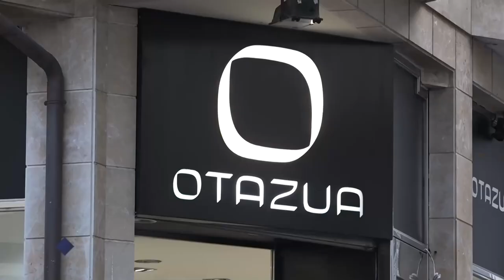OUTLET KALEAN EN MUNGIA HASTA EL 9 DE MARZO